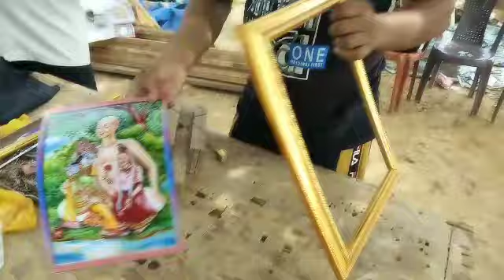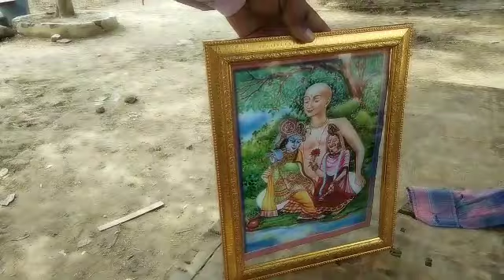Photo frame कैसे बनाये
फोटो फ्रेम कैसे बनाएं तस्वीर को कैसे बनाया जाता है और किस बिडिगं का इस्तेमाल होता है  देखते हैं वीडियो में